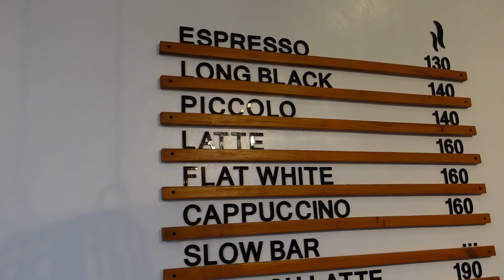Hello Cafe Tagaytay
Al Fresco Cafe in Polivel Subdivision Tagaytay City